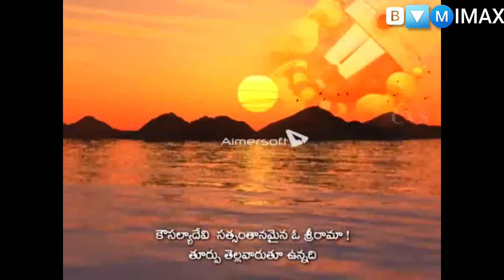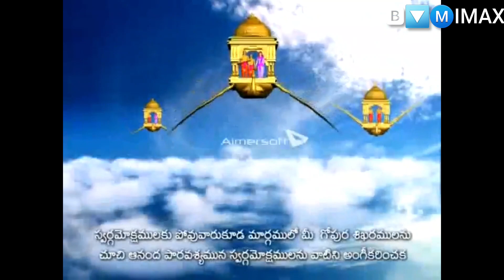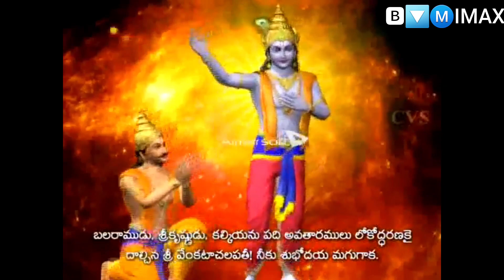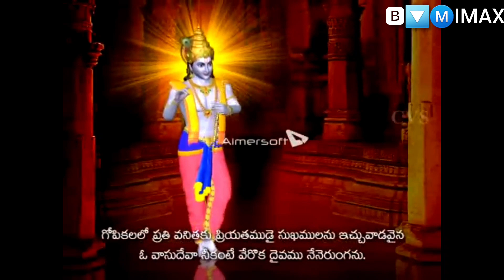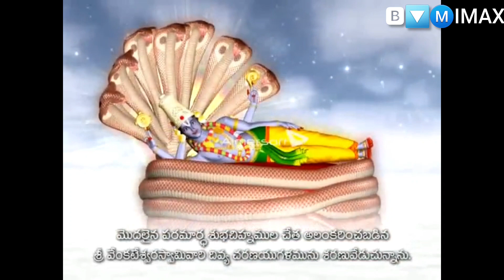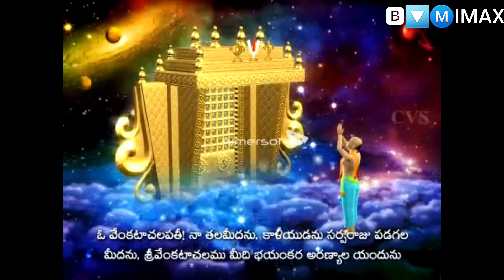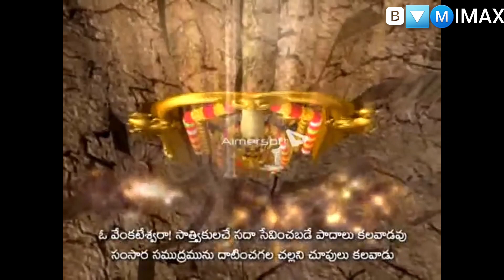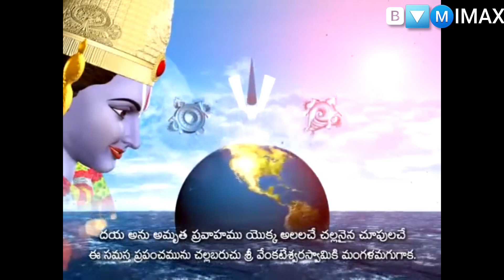Sri Venkateswara Swamy Suprabhatam